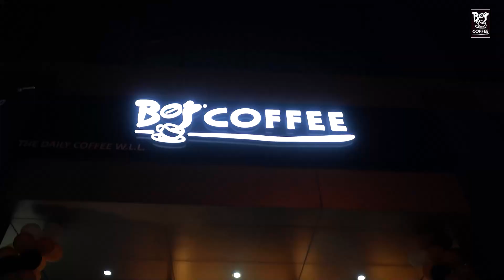BOS COFFEE NEW OUTLET INAUGURATION